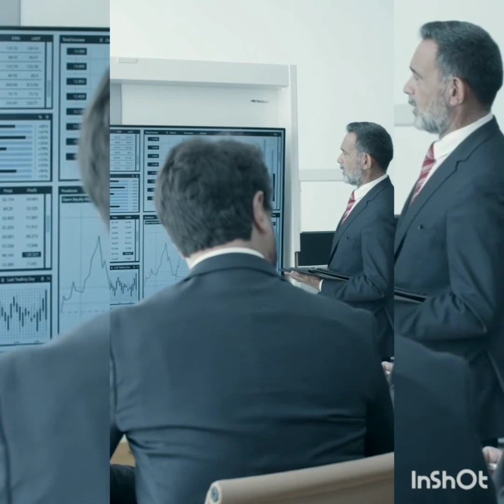Theoretical and Practical Aspects of Linguistic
Languages utilize a collection of signs and symbols called ‘signifiers’ to transmit specific meanings or concepts. The concept or notion given by these ‘signifiers’ is said to as ‘signified.’ From one culture to the next, and from one civilization to the next, the signified for a given signifier may change in Linguistic Translation.

For example, the signifier’ yellow.’ Cowardice would be the signified in America — “yellow-bellied” is a frequent term for someone scared.

The translator’s task is to figure out what message the original text’s author is trying to get through and recreate that feeling in the target language.

In the 1970s and 1980s, there was a shift away from the structural side of the linguistic approach, with the text being given more functional or communicative attention to Linguistic Translation. Katharina Reiss is still working on equivalency, but at the textual level rather than the word or sentence level.

Justa Holz-theory Mänttäri’s translational action falls under the category of functional linguistics, and it takes into consideration practical difficulties while focusing squarely on the TT reader. This implies that the source text type, for example, maybe change if it is judged unsuitable for the destination culture. She considers translation to be an activity involving several individuals, each of which has a distinct function in the process of Linguistic Translation.

The terminology used to identify the actors is remarkably similar to that used in Western economic jargon – initiator, commissioner, ST producer, TT producer, TT user, TT receiver – which adds a new dimension to the theory of translation that has been overlooked far (Munday pp77-78).

In conclusion
Language is undoubtedly the most crucial aspect of translation since it is the medium via which meaning or ideas are conveyed from one culture, country, or people to another. As a result, a Linguistic Translation must comprehend the importance of the source material (content to be translated) in the context in which it is spoken or written. That is precisely what a linguistic approach to translation gives. As a result, it is the most effective approach to improve language translation.

Hans Vermeer introduced the Greek term “skopos,” which means “goal” or “purpose,” to translation theory in the 1970s. Skopos theory, which is connected to Holz-translational Mänttäri’s action theory (Vermeer p.227), focuses on the goal of the translation and the function that the TT will perform in the target culture, which may or may not be the same as the ST’s goal in the source culture in Linguistic Translation.